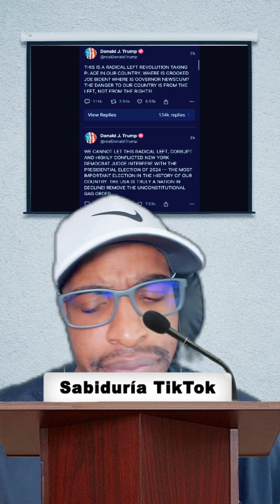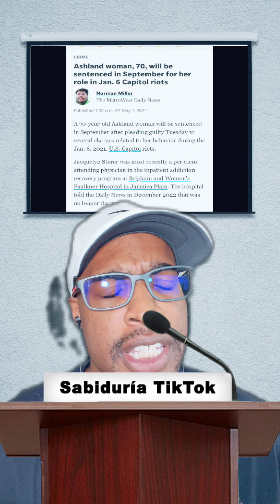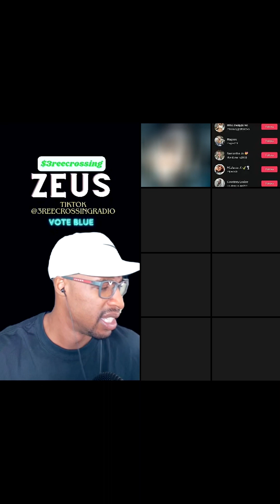Trump Rages At Judge Merchan Who Threatened Jail Over Gag Order Hours Before Hush Money Trial Resume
Former President Donald Trump raged at Judge Juan Merchan over the gag order he violated nine times just hours before his trial is set to resume.

Trump was found in contempt of court Tuesday for repeatedly violating Judge Merchan’s gag order in the Stormy Daniels hush money-election interference trial being prosecuted by Manhattan District Attorney Alvin Bragg.